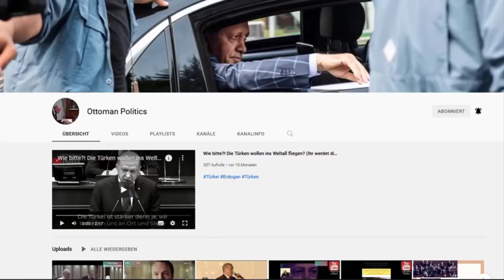Ameisen überfielen den Baum von Sultan Süleyman der Prächtige